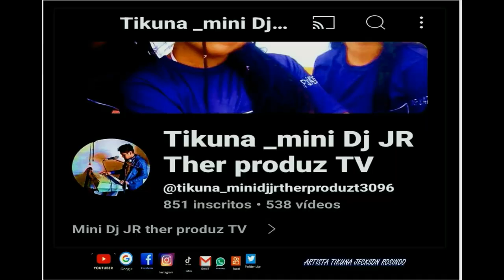Apresentação Do mini Studio jr Presenta Nosso Costulera Tikuna Veacia e Aluna Lene ft jr 2024